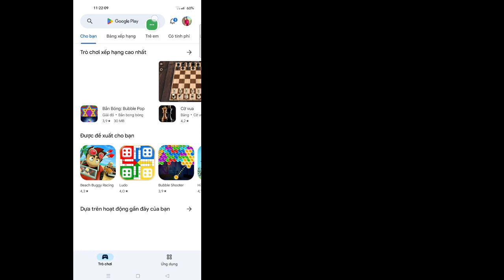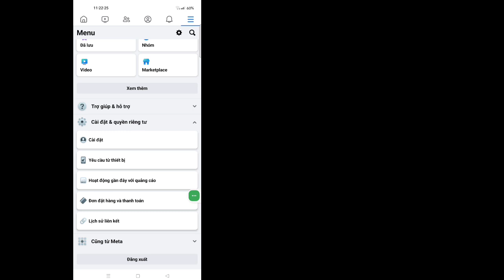Cách khắc phục Facebook Marketplace không có sẵn cho bạn (2024)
Bạn có muốn biết Cách khắc phục Facebook Marketplace không có sẵn cho bạn. Xem video này để tìm hiểu Cách khắc phục Facebook Marketplace không có sẵn cho bạn.

Cách khắc phục Facebook Marketplace không có sẵn cho bạn.

Thích l Đăng ký l Chia sẻ